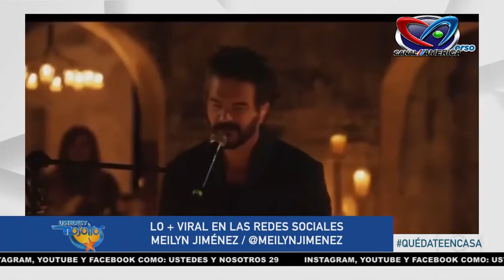Nati Natasha y Pina buscan nombre para su bebé